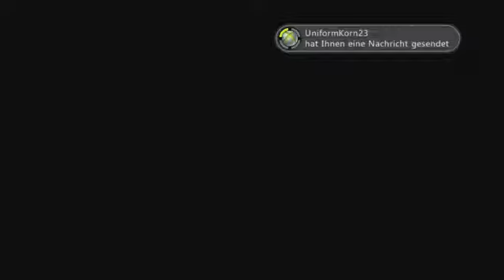GTA ONLINE #189 Halfpipe VS Monstertruck HD+ Let's Play GTA Online